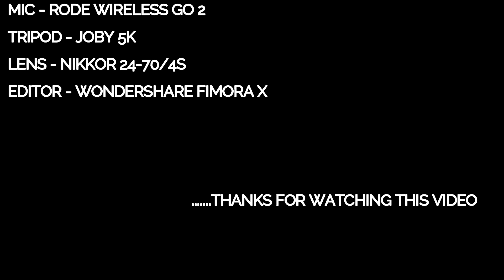सबसे सस्ते Projector | High Profit Business Idea | Cheapest Projector Market In Delhi | 3D Projector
Caviar Technologies Pvt. Ltd.

Address: E-47/5, 2ND Floor Okhla
Industrial Area Phase-2 New Delhi-110020

FOLLOW TELEGRAM FOR MORE UPDATES🔥👇🏻

Searched topics :-